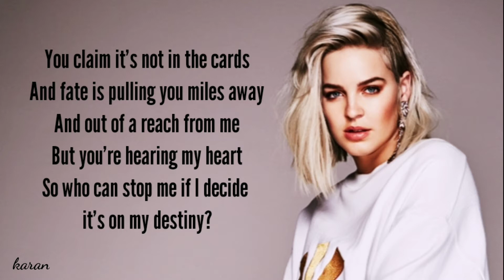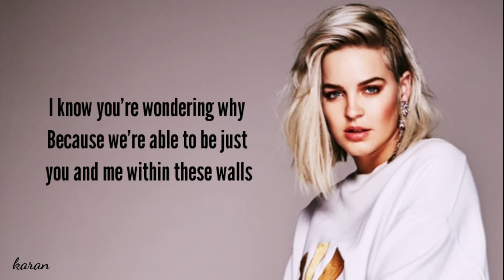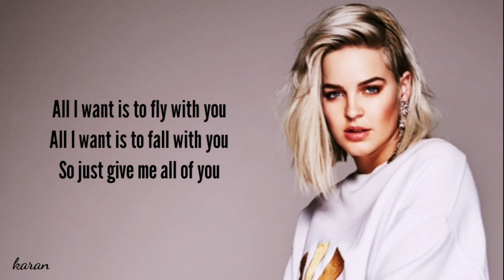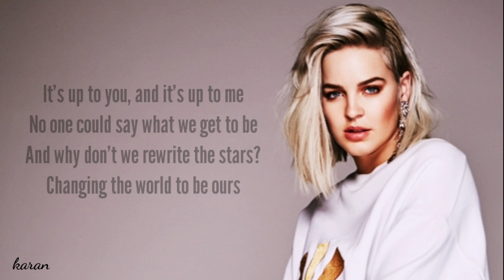Anne-Marie & James Arthur - Rewrite the stars (lyrics)